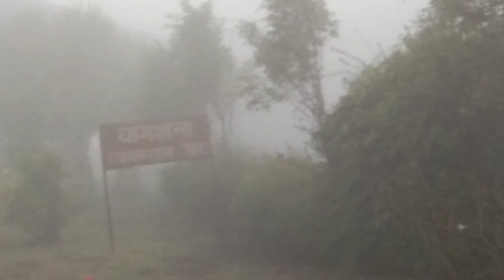बौद्धिकआश्रम प्रकृति का सुरम्य स्थल आचार्यश्रीहोरी के साथ|स्वागतम्